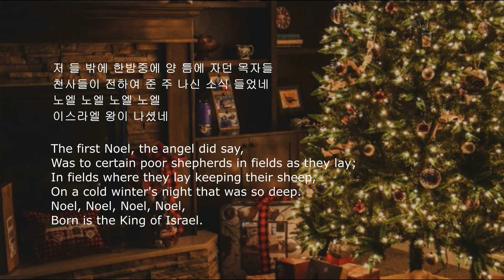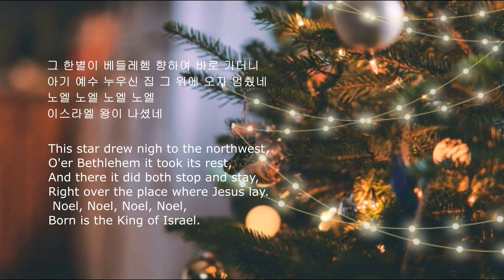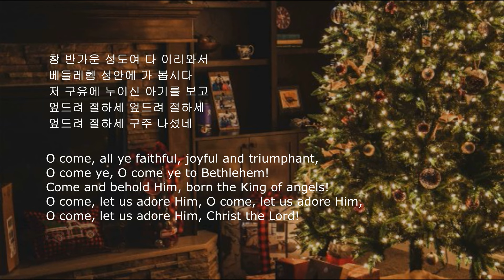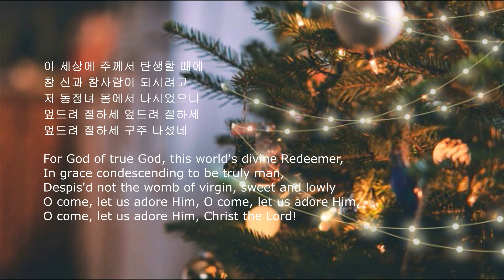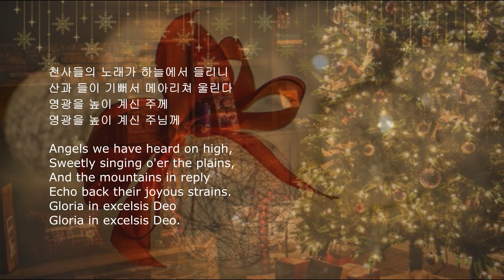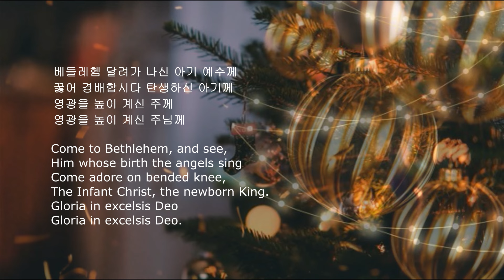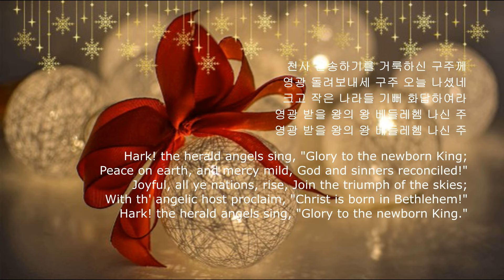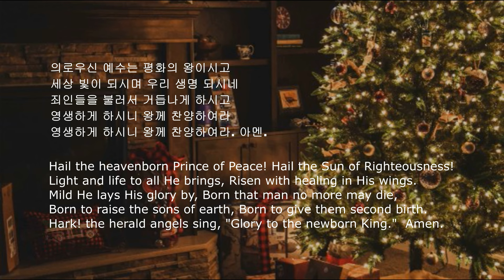[함께 불러요] [Let's praise together ] 1st.CHRISTMAS HYMN MUSIC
1.저들밖에 한밤중에 - The first Noel
2.참 반가운 성도여 - O come, all ye faithful
3.천사들의 노래가 - Angels we have heard on high
4.천사 찬송하기를 - Hark! the herald angels sing